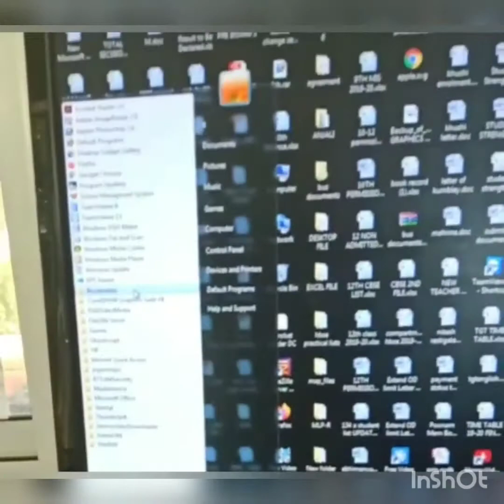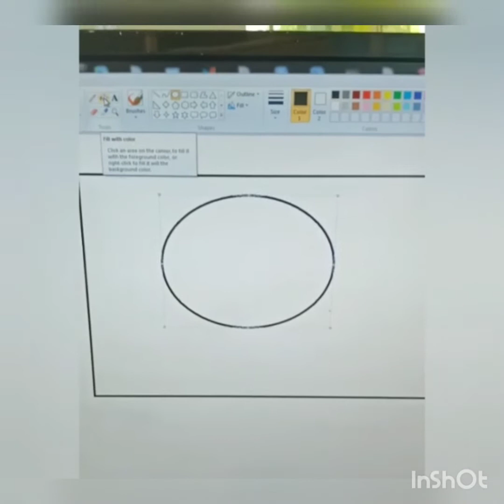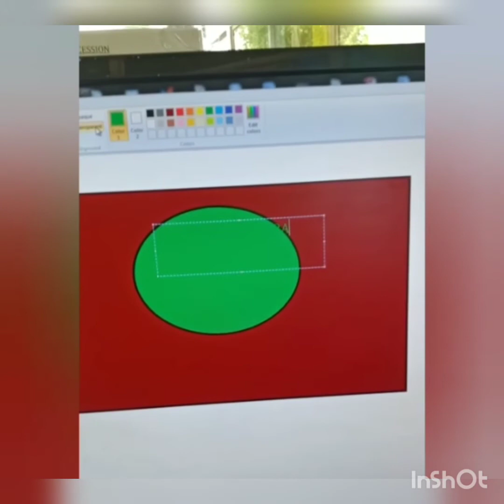1st class, preparation for competitive exam, (07-07-2020)